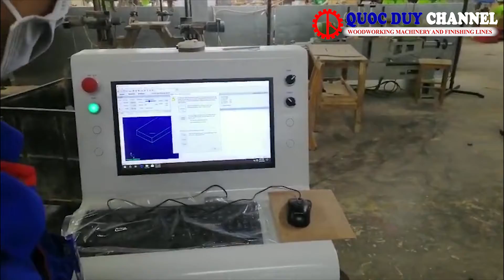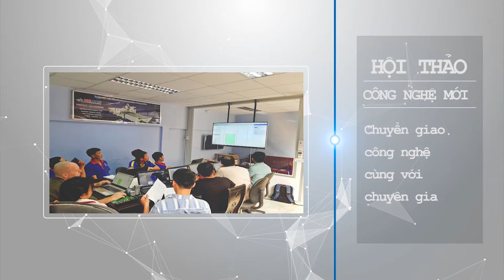Máy phay cnc 4 đầu gia công 2D sản phẩm SFDWT 1325 SEMAC | Quốc Duy